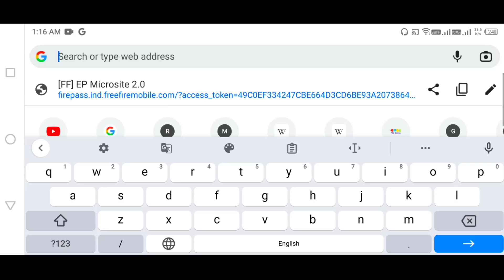New GLITCH in Free Fire ! ⚠️ Free Rewards🥱 Watch Now‼️ | Today Glitch in free fire - FBG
ff event glitch today
ff new glitch today
ff two birds one stone event glitch
free fire today new glitch
free fire glitch
glitch in Ff today
free fire elite pass glitch
ff glitch in event

1.Garena Free Fire Indonesia
2.Garena Free Fire Brazil
3.Garena Free Fire Brasil
4.Garena Free Fire India
5.Garena Free Fire Singapore
6.Garena Free Fire Thailand
7.Garena Free Fire Pakistan